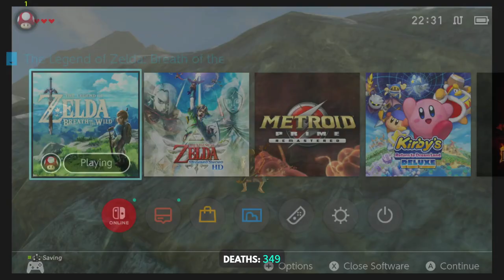TildeShambles - The Legend Of Zelda: Breath Of The Wild - Part 59